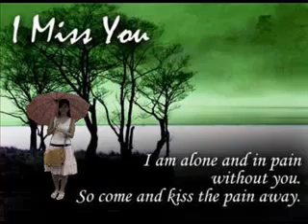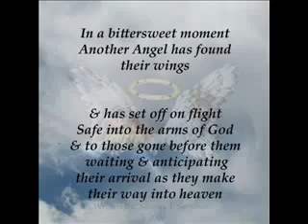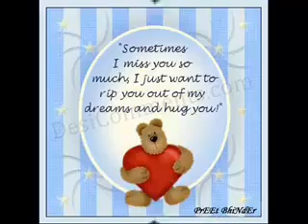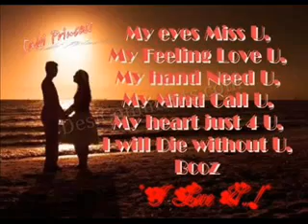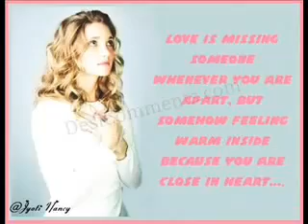YouTube- Jaa Rehe Ho Agar Duur Mujhse Sanam Phir Mere Paas Aana Nahi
I am Missing you deep